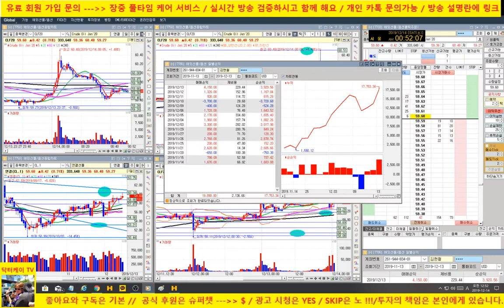[주식 기초강의 215회] 단타 매매의 진수/+3,920달러 수익/ 누적수익 +17,753달러/191213/닥터케이 주식아카데미/크루드오일 실전 매매 박호두, 권디디님 보세요!